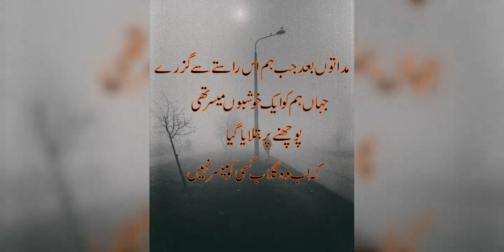Muhammad Nawab Khan Niazi Poetry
Nawab Khan Niazi Poetry